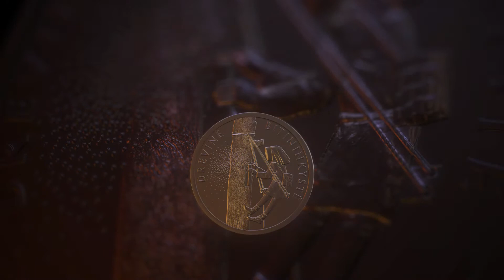10 euro silver coin dedicated to Tree Beekeeping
Denomination: €10
Composition: silver Ag 925
Diameter (mm): 34.00
Weight (g): 23.30
Quality: proof
Designed by Vytautas Narutis
On the edge of the coin: stylised images of bees
Release date: 19 August 2020
Mintage: 2,500 pcs
Price: EUR 59.00, inclusive of VAT
Series: Lithuanian Nature Minted at the Lithuanian Mint